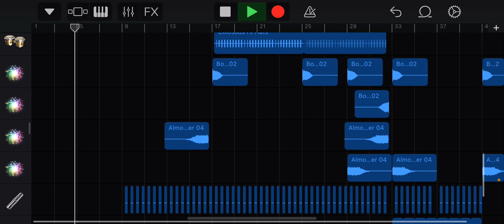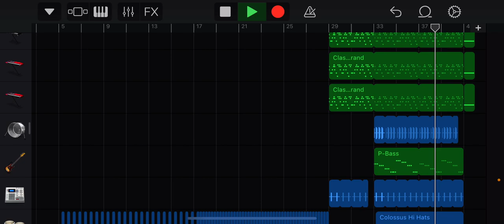Avicii - Last Love Ever (Instrumental Remake)GarageBand